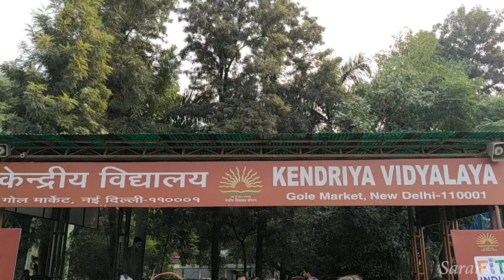FIT INDIA SCHOOL WEEK CELEBRATION AT KV GOLE MARKET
FIT INDIA SCHOOL WEEK CELEBRATION AT KV GOLE MARKET NEW DELHI 28 NOVEMBER 2019